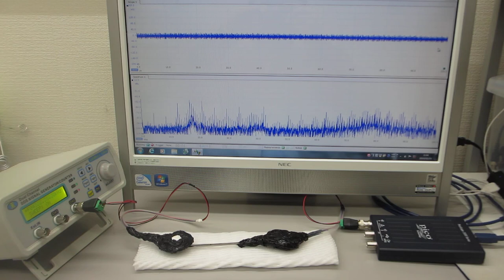超音波プローブによる、ダイナミック制御システム（超音波の発振制御システム）